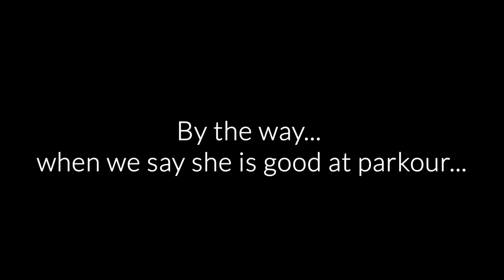Building A Boulder Problem For A Parkour Specialist || Cold House Media Vlog 108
Cold House Media dug in their footage to show some fine setting and fore-running at the training center, including a special boulder for a very special "athlete". Also they documented the day they learned that most of the country went into lockdown due to Covid-19 and they happened to be outside climbing when the news came up...